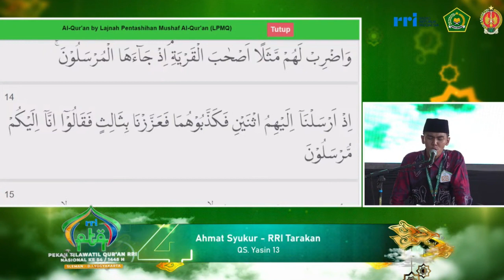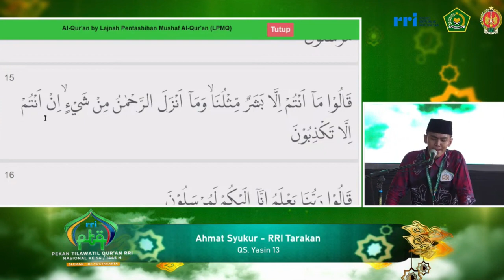PESERTA TILAWAH PTQ RRI NASIONAL KE-54 TAHUN 2024